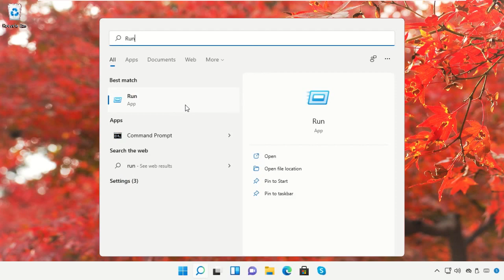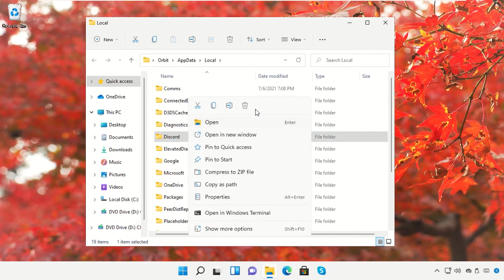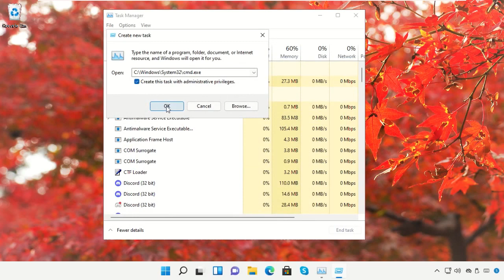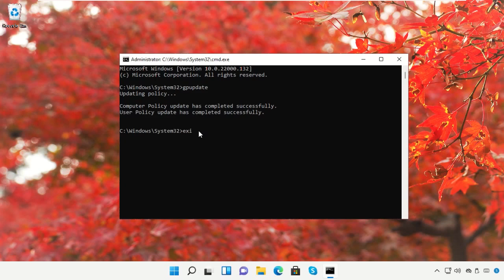Windows 11'i Açmayan Discord Nasıl Onarılır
Commands:
  taskkill /F /IM discord.exe
  Run:
  %localappdata%
  %appdata%

1. Operating System with 32 bit / 64 bit
2. Computer Model or Manufacturer
3. Program you are trying to open.

discord not opening
discord not opening windows 11
windows 11
how to fix discord not opening windows 11
discord installation has failed windows 11
how to fix discord installation has failed
how to fix discord not opening
how to fix discord mic not working
discord not opening fix
discord not installing windows 11
discord black screen in windows 11
how to fix discord not launching

Tutorial : [ Windows 11'i Açmayan Discord Nasıl Onarılır ]